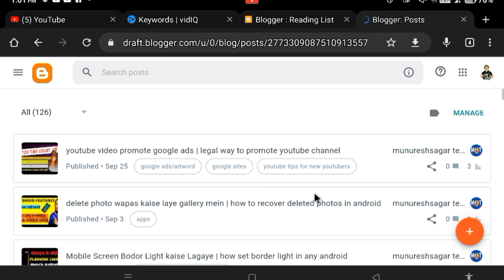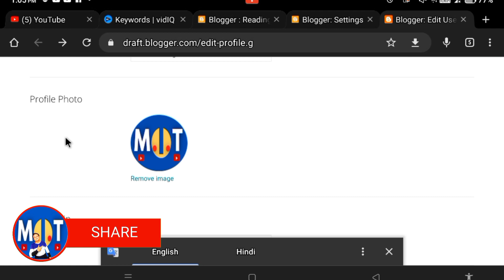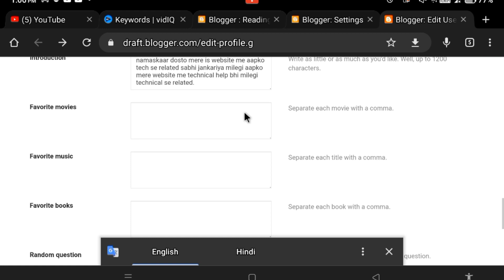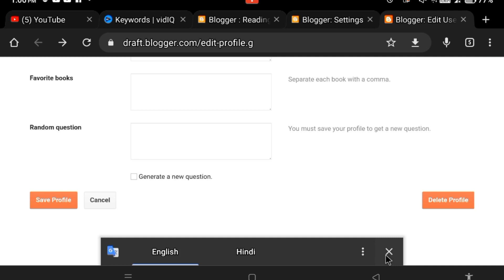use blogger draft | use blogger draft kya hai | blogger draftblogger me profile settings kaise kare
Topic covered
use blogger draft
use blogger draft kya hai
blogger draft
blogger me profile settings kaise kare
blogger user profile
my blogger profile
editing blogger user profile
blogger profile
edit blogger profile
setup blogger profile
edit user profile blogger
edit user profile in blogger
user profile in blogger
blog basic settings
use draft blogger kaise banaye
blogger
blogger website
munureshsagar technical track

NEED YOUR SUPPORT BOLLY BOY